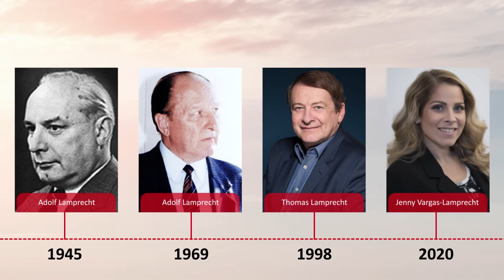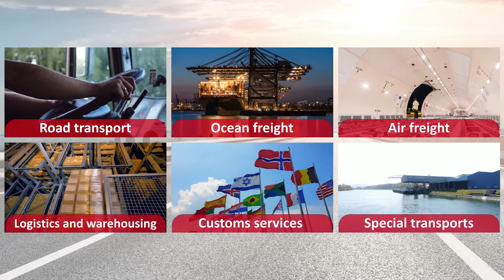Lamprecht Transport AG Company Movie English 1080p